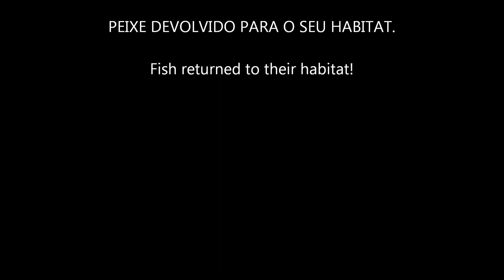BLACKBASS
Fiz uma isca em casa e resolvi testar para ver se funcionava, meio popper meio sapinho,realmente me impressionou,os peixes atacaram mais do que as iscas que comprei.
Um dos resultados foi este aí,um black de tamanho medio.
EM BREVE POSTAREI O TUTORIAL DESTA ISCA,MUITO FACIL.